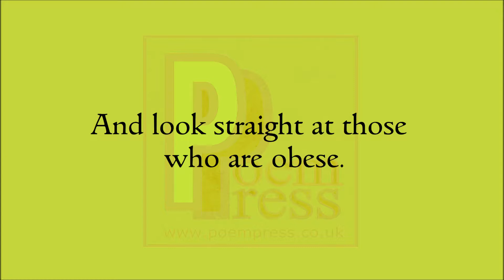Gluttony poem by Poem Press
Gluttony poem

People hear of gluttony
And look straight at those who are obese.
But, hold it for just a minute.
Since gluttony is to over need
It’s not just food
Upon which, gluttony breeds.
What of the desire to drink too much?
The need to dip your wick
In any open hole?
The need to express your negative desires.
The need to overfill your wardrobe.
These all count as gluttony
Since gluttony is fuelled by greed.
Not simply reserved to food
Is people’s desire to overfeed.